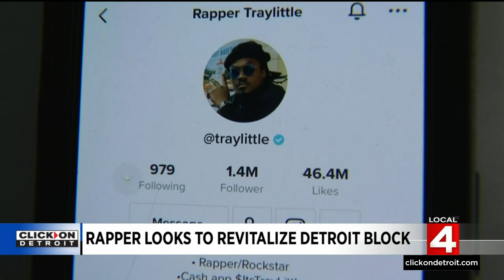TikTok rapper using his fame to help the community in Detroit he grew up in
A TikTok rapper is using his fame to buy homes in the community he grew up in on the west side.